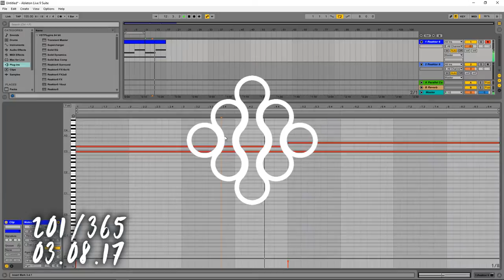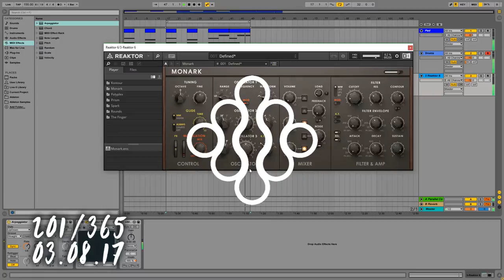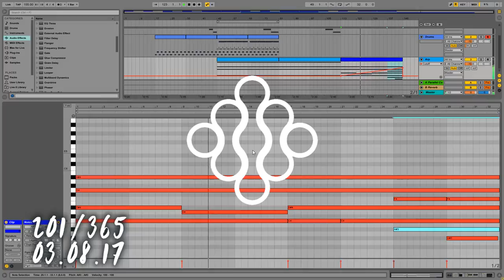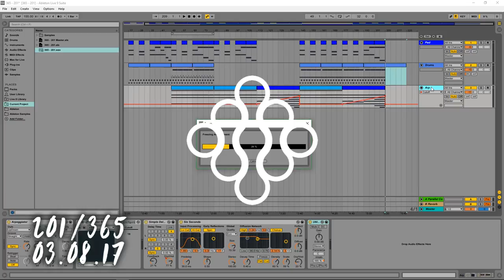201 [MUSIC ONLY] DEEP AMBIANCE